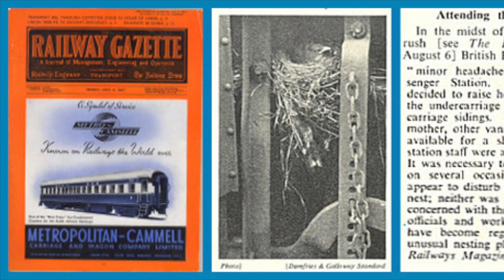Tank Engine Thomas Again - Behind the Railway Series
Another episode of BtRS, where we look at Thomas' Branchline in Tank Engine Thomas Again.